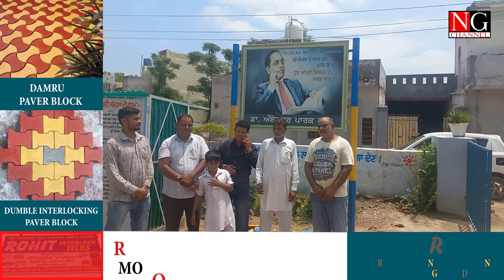ਵਿਦਿਆਰਥੀਆਂ ਨੂੰ ਹਲਾਸ਼ੇਰੀ ਤੇ ਵਾਤਾਵਰਣ ਦੀ ਸੰਭਾਲ ਮੁਖ ਟੀਚਾ : ਕਮਲ